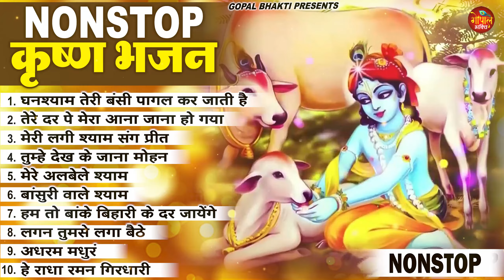लाखों नहीं करोड़ों लोगों के दुःख दूर किये है इस कृष्ण भजन ने || Nonstop Krishna Bhajan 2024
1. घनश्याम तेरी बंसी पागल कर जाती है 00:00
2. तेरे दर पे मेरा आना जाना हो गया 05:21
3. मेरी लगी श्याम संग प्रीत 21:28
4. तुम्हे देख के जाना मोहन 26:22
5. मेरे अलबेले श्याम 32:13
6. बांसुरी वाले श्याम 35:20
7. हम तो बांके बिहारी के दर जायेंगे 39:28
8. लगन तुमसे लगा बैठे 44:44
9. अधरम मधुरं 50:57
10. हे राधा रमण गिरधारी 59:02